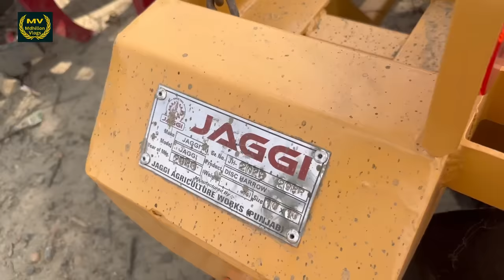अब सारा काम होगा ट्रैक्टर पर बैठे 😱| jaggi harrow full review with price | jaggi 671 horrow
jaggi harrow full review with price | jaggi 671 harrow |
Dosto aaj hamne jaggi company kaboolshah ki jaggi 671 harrow dekhi or price or subsidy ke baare me jana
jaggi 671 harrow
jaggi kaboolshah